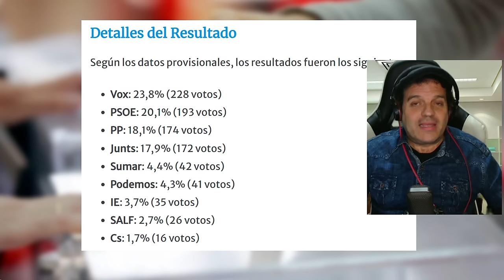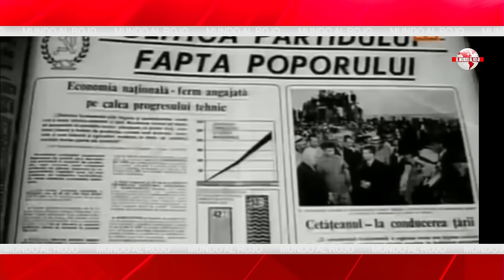🔴BRUTAL🔴Catarrata de delitos que acorralan al hermano de Sánchez y que pueden llevarle a prisión🔴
Este video revela la catarrata de delitos que acorralan al hermano de Sánchez, ¡no te lo pierdas!